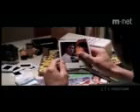Because I'm a Girl - Kiss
Uma história muito linda e ao mesmo tempo triste...